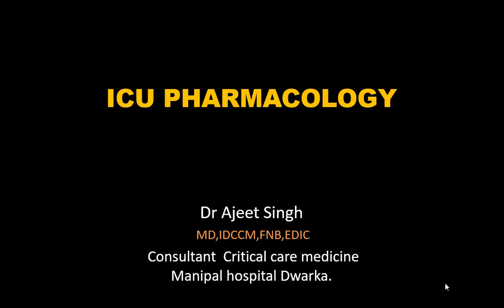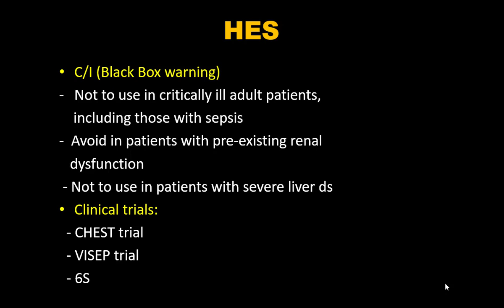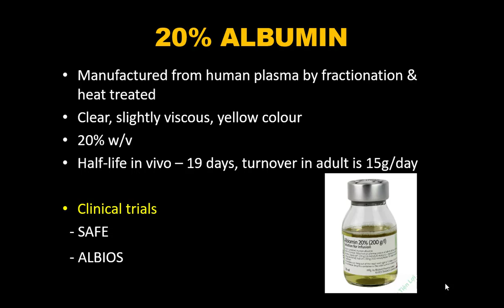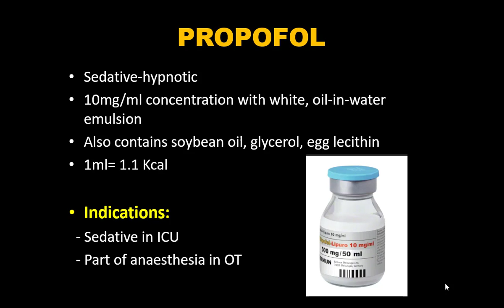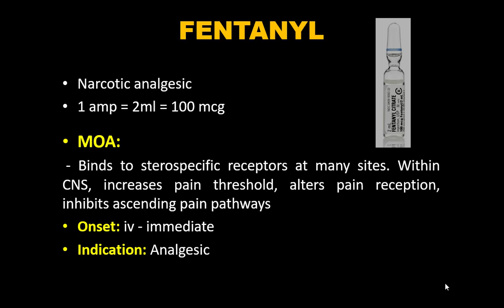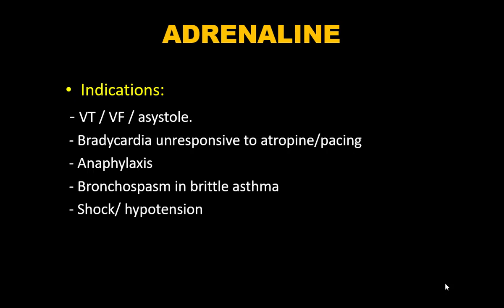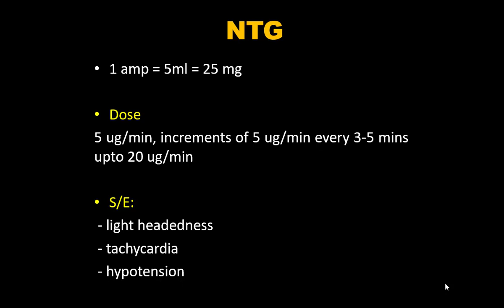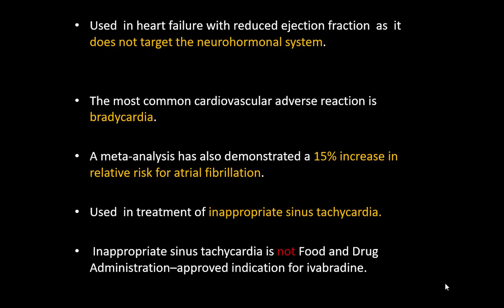ICU Drugs IN THE ICU